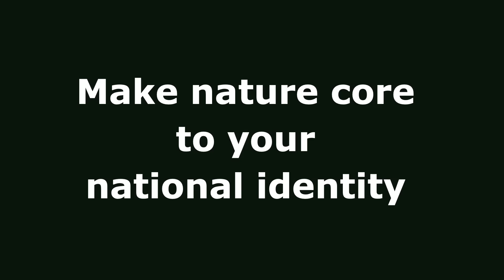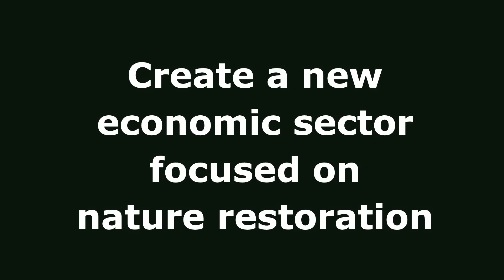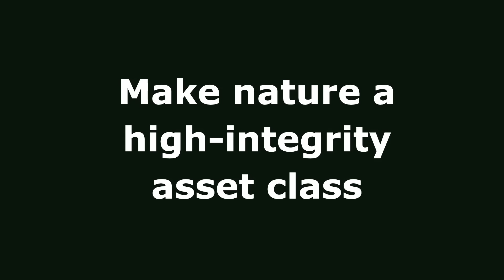The World's First "Nature Superpower"s | Ilona Szabó de Carvalho | TED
Over the last 40 years, Brazil has lost an area larger than California to deforestation — and 90 percent of the clear-cutting has been illegal, all part of a multi-billion-dollar global environmental crime economy. Civic entrepreneur Ilona Szabó de Carvalho sees this crisis as an opportunity. Revealing how Brazil is pioneering an economic model actually profiting from protecting nature, she shares the ambitious restoration goals and innovations in forest mapping that are turning the country into a "nature superpower." Get a glimpse of what an economy rooted in regeneration, not extraction, could look like. (Recorded at TED Countdown Summit 2025 on June 16, 2025)

Follow TED!